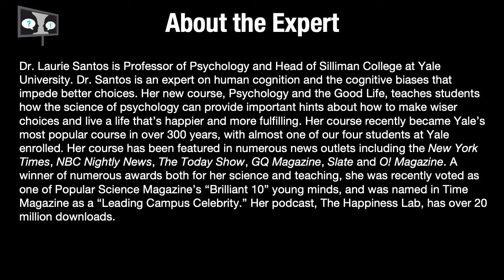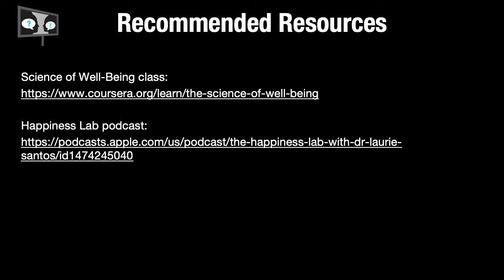talkmentalillness interview with Dr. Laurie Santos on the science of happiness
Dr. June Gruber, associate professor of psychology and neuroscience at CU Boulder, interviews Dr. Laurie Santos, professor and head of Silliman College at Yale University.